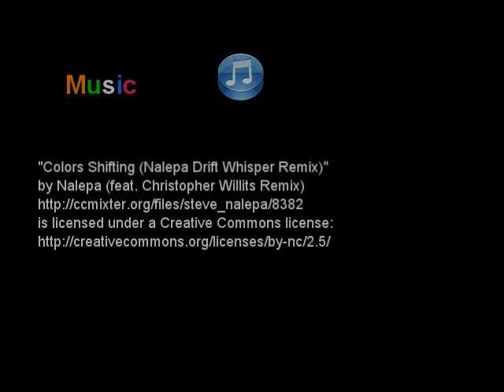Soraya Racca Art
"Colors Shifting (Nalepa Drift Whisper Remix)" by Nalepa (feat. Christopher Willits Remix)